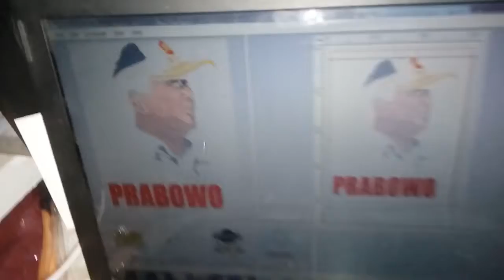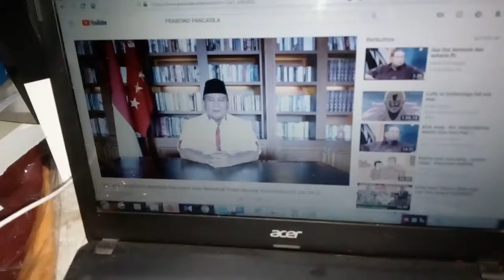SMB - Sablon Mas Broo - img PRABOWO BY CAK ASYIK, HERU & CAK SIRUN